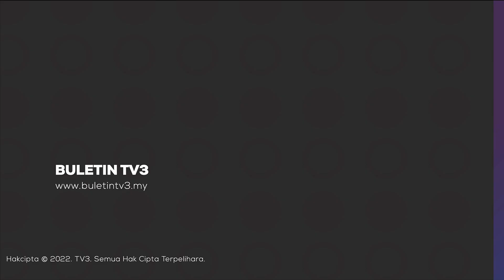JENAYAH | Cubaan Seludup Arak, Rokok RM6.4 Juta Gagal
Cubaan menyeludup minuman keras dan rokok tanpa cukai bernilai lebih RM6.4 juta digagalkan Jabatan Kastam Diraja Malaysia (JKDM) Johor dalam tiga serbuan berasingan bulan ini.

Pengarah Kastam Negeri Johor, Misbahudin Parmin berkata sindiket menggunakan modus operadi dengan membuat ikrar palsu dalam borang kastam bagi mengaburi pihak berkuasa.